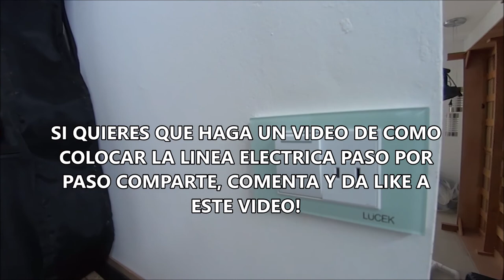¡HAZLO TU MISMO PINTA E INSTALA LUZ O LINEA ELÉCTRICA EN UN CUARTO O EN TODA TU CASA!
Hola en este nuevo video les muestro de forma rápida como pintar e instalar electricidad en un cuarto, si te gustó el video y necesitas uno mas detallado en la instalación eléctrica comenta y lo hacemos dedicado a ello paso por paso y te ahorrarás una buena cantidad de plata al no pagar mano de obra externa!